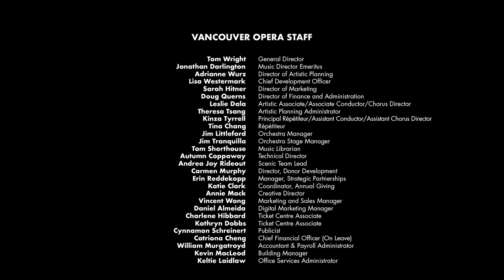Vancouver Opera presents Dolce & Belcanto - 6 - The Flower Duet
Dolce & Belcanto
Releasing every Friday from July 9 to August 20, 2021, at vancouveropera.ca!

A series of lively and whimsical opera performances featuring soprano Melanie Kruger and mezzo-soprano Elena Razlog, ballet dancer Stanislav Galimkhanov and pianist Tina Chang. Performances feature Melanie and Elena in a variety of eclectic costumes and is ideal for family viewing. Recorded at the Chan Centre for Performing Arts. Dolce & Belcanto has evolved from a performance originally created for the 2019 Vancouver Opera Festival and since then, has continued to entertain audiences all over Vancouver.